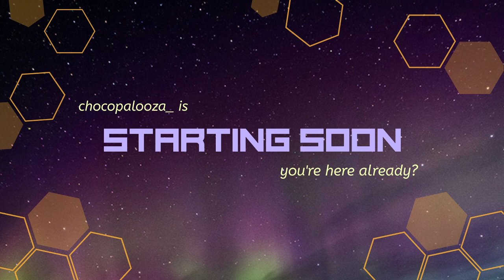Bang bang boom boom :D | Rogue Company 05/12/21 VOD